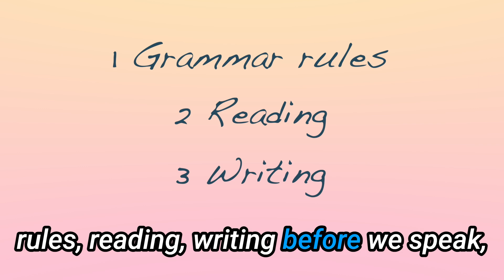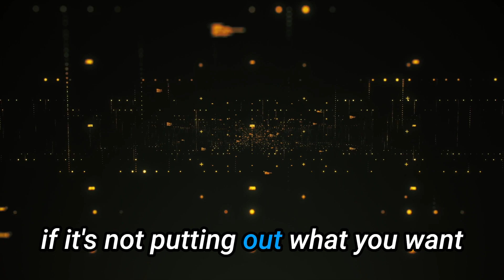Why You (Smart Person) Still Can't Speak English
How to get fluent in English...Hint✨MEANINGFUL INPUT✨

The best way to get fluent in English is listening to spoken language in context and imitating the speech of native speakers. Period. Stop wasting time *studying* grammar and start *acquiring grammar* instead.

(✿◡‿◡)  MORE LEARNING